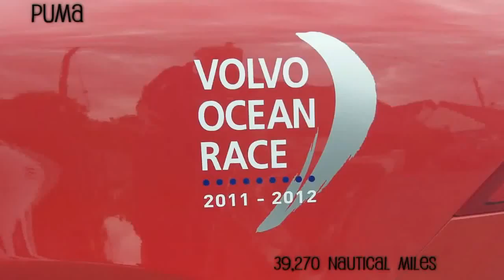Volvo Ocean Race Puma Galway 2012